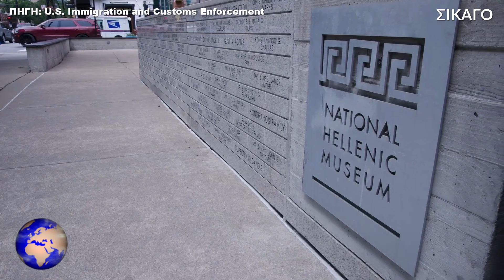ΕΛΛΑΔΑ | Επέστρεψαν...!!! - (23.6.2023)[Eng subs]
ΕΛΛΑΔΑ. ΚΥΠΡΟΣ. ΗΠΑ.
Με μια πολύ όμορφη και σεμνή τελετή, μεταφοράς και παράδοσης, προς το Ελληνικό Εθνικό Αρχαιολογικό Μουσείο, που έλαβε χώρα στην πόλη του Σικάγο, η Αμερικανική υπηρεσία Homeland Security Investigations (HSI) της προαναφερόμενης πόλης, δηλαδή η υπηρεσία Ερευνών Εσωτερικής Ασφάλειας, επέστρεψε στην Ελλάδα, 51 Αρχαία Ελληνικά νομίσματα, που κατασχέθηκαν από την Αμερικανική Υπηρεσία Τελωνείων και Προστασίας των Συνόρων των ΗΠΑ.
Η κατάσχεση πραγματοποιήθηκε μετά από την εξέταση τεσσάρων ξεχωριστών εμπορευμάτων που εισέρχονταν στις ΗΠΑ και αυτό φυσικά καταδεικνύει ότι οι Αμερικανικές υπηρεσίες, έχουν τοποθετήσει πολύ υψηλά στην ατζέντα τους, την πάταξη της διακίνησης παράνομων αρχαιοτήτων, δημιουργώντας έτσι μια "ασπίδα προστασίας" στην ιστορική κληρονομιά κάθε χώρας.
Άλλωστε δεν θα πρέπει να ξεχνάμε ότι αυτή την εβδομάδα, ο Αμερικανός πρώην πρόεδρος Ομπάμα, ευρισκόμενος στην χώρα μας, επέλεξε για άλλη μια φορά να επισκεφτεί το Μουσείο της Ακρόπολης, δείχνοντας έτσι, το πως αντιλαμβάνονται οι Αμερικανοί, την αξία της ιστορικής κληρονομιάς, την οποία σέβονται, αγαπούν και επιθυμούν να προστατέψουν, σε αντίθεση με άλλες χώρες όπως η Μεγάλη Βρετανία.
Επιστρέφοντας όμως στην εκδήλωση επαναπατρισμού των αρχαίων Ελληνικών νομισμάτων στο Σικάγο, να πούμε ότι φυσικά παραβρέθηκαν διακεκριμένοι εκπρόσωποι από την Ελλάδα και το Ελληνικό Εθνικό Αρχαιολογικό Μουσείο και πως πρόκειται για τον μεγαλύτερο αριθμό κλεμμένων αρχαίων νομισμάτων, που επιστρέφονται στην Ελλάδα, κατά την πρόσφατη ιστορία της Αμερικανικής υπηρεσίας Ερευνών Εσωτερικής Ασφάλειας, που κατασχέθηκαν από αξιωματούχους επιβολής του νόμου των ΗΠΑ.
ΠΗΓΗ: U.S. Immigration and Customs Enforcement

GREECE. CYPRUS. USA.
With a very beautiful and modest ceremony of transfer and delivery to the Hellenic National Archaeological Museum, which took place in Chicago, the US agency Homeland Security Investigations (HSI) of the aforementioned city, returned to Greece , 51 Ancient Greek coins, seized by US Customs and Border Protection.
The seizure was carried out after the examination of four separate merchandise entering the United States and this of course shows that the US agencies have placed very high on their agenda, the suppression of the trafficking of illegal antiquities, thus creating a "protection shield" for the historical heritage of each country .
After all, we should not forget that this week, former US President Obama, being in our country, chose once again to visit the Acropolis Museum, thus showing how Americans perceive the value of historical heritage, which respect, love and wish to protect, unlike other countries such as Great Britain.
But returning to the repatriation event of the ancient Greek coins in Chicago, let us say that of course distinguished representatives from Greece and the Hellenic National Archaeological Museum attended and that this is the largest number of stolen ancient coins returned to Greece in the recent history of the American of Homeland Security Investigations, seized by US law enforcement officials.
Source: U.S. Immigration and Customs Enforcement

Type: News & Politics

Except:
* ("Federal agents, National Hellenic Museum conduct largest repatriation of ancient coins in recent HSI history to Greece" Video by Corey Bullard, U.S. Immigration and Customs Enforcement, via dvids, PUBLIC DOMAIN